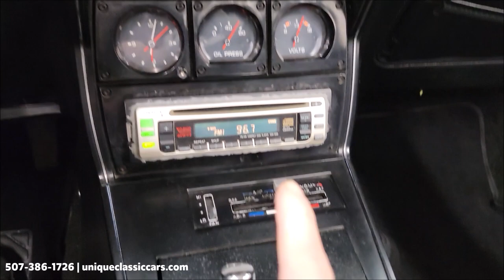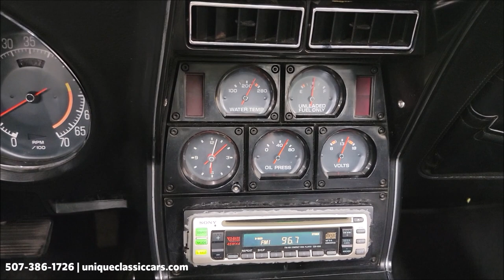1977 Chevrolet Corvette Coupe | For Sale $14,900